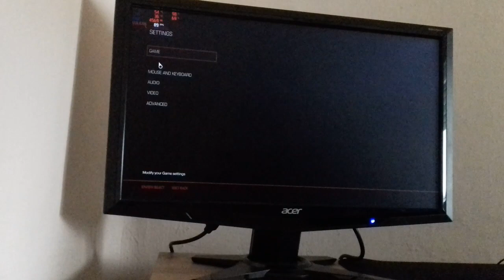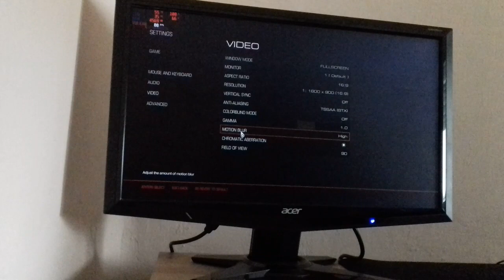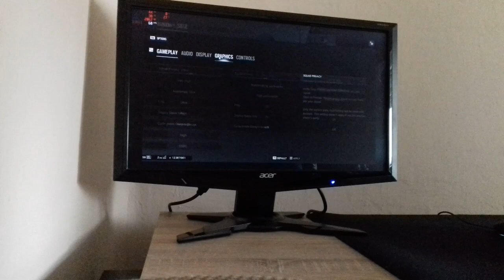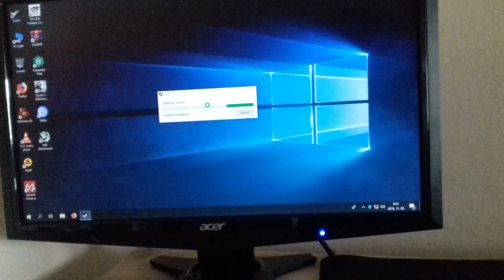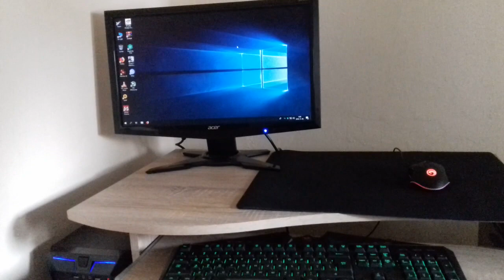MEGVAN AZ ÚJ GÉPEM!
Amúgy nagy foggyos vagyok én is mert mindenről beszéltem a videóben csak arról nem hogy pontosan milyen gépem van szóval leírásban mellékeltem.

A számitógépem configja :

Alaplap: GIGABYTE B150M-D3H DDR4

PROCI: i5-6500 OEM

RAM: Kingston HyperX FURY 8GB DDR4 2400MHz HX424C15FB2/8

VGA: GIGABYTE Radeon RX 460 WINDFORCE OC 4GB

HDD: Seagate Constellation ES.3 1TB 7200rpm 128MB SATA3

PSU: Cooler Master 500W Elite V3 MPW-5001-ACABN1-EU tápegység

Gépház: FCPC-11 fekete számítógép ház